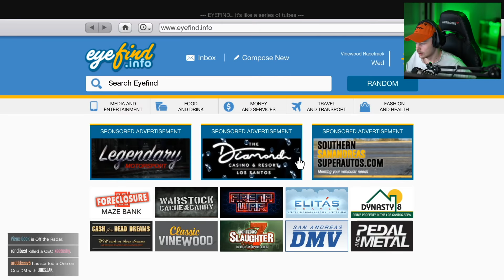VILKKUU KOKO KAUPUNKI!! - Chilli GTA V Online Video 9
!!! HUOM VIDEONI SISÄLTÄÄ PALJON KIROILUA JOS ET KESTÄ SITÄ ÄLÄ KATSO !!!
Striimaan nykyään pelkästään Twitchiin! tuu seuraan sinne

► Saat extra upeita emoteita striimiin!
► Nimesi eteen Support Gang merkin (mikä kehittyy mitä pidempään supportaat!)
► Osan videoista ennakkoon (Mikäli saan videon ennen julkaisua valmiiksi)!
► Support discord rankki!
► Saatan myös tarjota sillon tällön muitakin etuja!